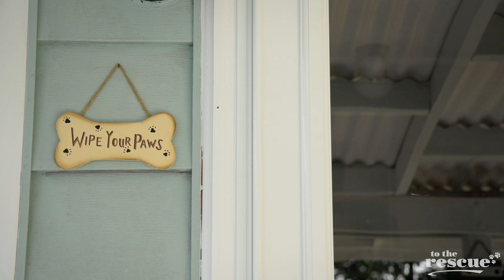Dog rescued from dogfighting ring thrives in his new loving home Remo | To The Rescue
Remo was the oldest of twenty dogs rescued in February 2020 from a dogfighting ring. The dogs were kept locked in crates in a barn and largely neglected. The former owner is currently awaiting trial for dog fighting charges.

Remo has suffered incredible trauma and has the scars to prove it - He's blinded in one eye, and has scars all along his face and legs as well as infected gums and trauma to his teeth. He developed Babesia Gibsoni, which is a tick borne disease prevelant in American Pitbull Terriers that are using in dog fitting. He's still very nervous around humans and dogs alike, but he's slowly being socialized and doing very well.

About To The Rescue

To The Rescue highlights the arduous and selfless journey thousands of people take to help dogs in need. From animal rescue organizations to foster families, everyone plays a part. We’re happy to highlight how these people are making a difference in the world, one rescue pup at a time. “It takes a team to save a dog’s life. So, while ‘To The Rescue’ is ultimately a story about dogs, it’s also about all the amazing people who go to great lengths to rescue them.”

We hope you find yourself inspired to join our cause.

To check your local listings, apply to volunteer or inquire about casting, visit totherescuetv.com